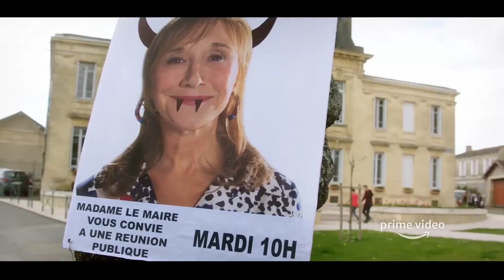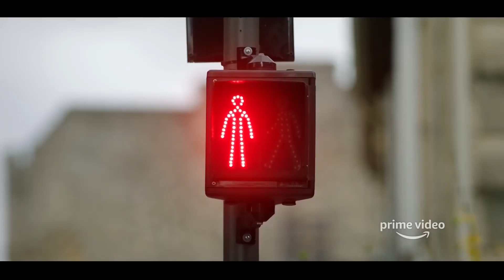Deutsch-Les-Landes Bande Annonce VF (2018)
Synopsis:
Jiscalosse, un village des Landes, est au bord de la faillite. Pour sauver les meubles, la maire Martine décide de vendre toute une partie de la commune à Gerhard Jäger, le PDG bavarois excentrique d’une entreprise de conception automobile, tombé amoureux des Landes. Il décide alors de délocaliser tout un département et ses salariés dans le sud de la France. Cette arrivée massive déclenche un choc des cultures, ouvrant la voie à quelques situations cocasses.